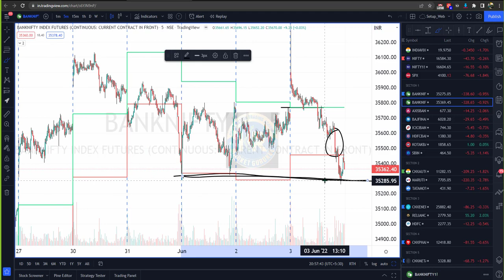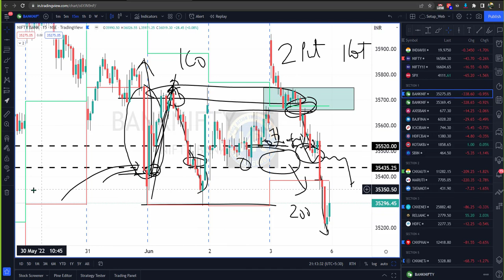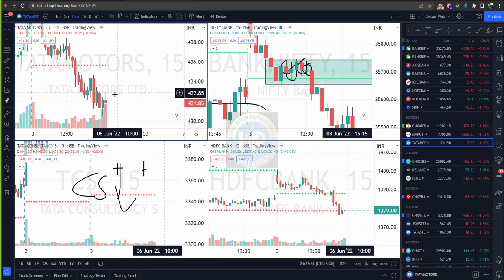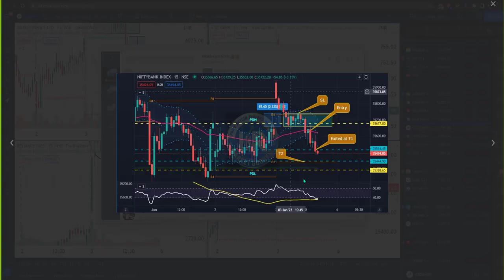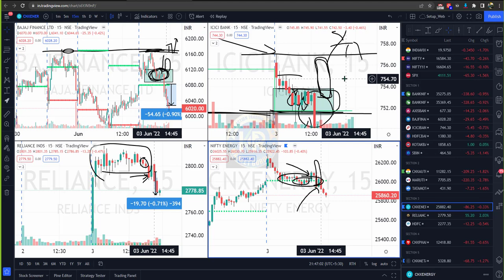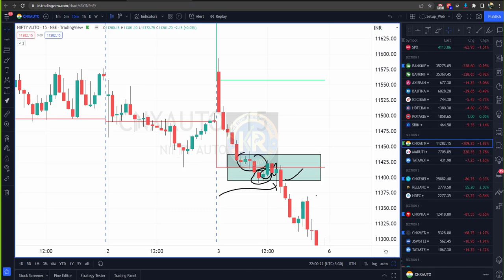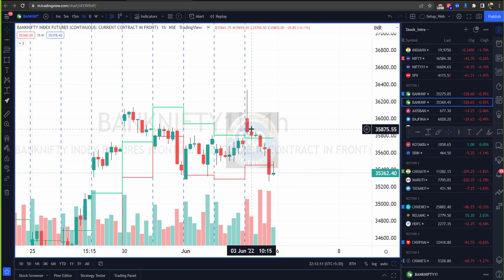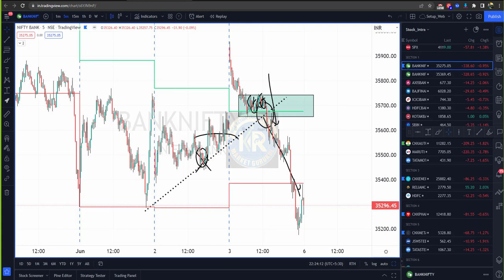Price Action Trading | 3 Jun Doubt Solving for Students | Trend Reversal | KR Market Gurukul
identify FAST TRENDIND DAYS for INTRADAY when either the BUYER or SELLER is AGGRESSIVE and Institutions are looking to take to PRICE UP or DOWN - no matter what

Our next mentorship program is starting as below
 - Interested can fill this registration form -

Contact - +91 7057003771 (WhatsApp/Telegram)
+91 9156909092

Fyers account opening link (Best responsive charting in India)

Here we try to explain all the factors which are equally important in the world of trading before selecting any stock
If you use the secrets for your trading , you may find the stocks which become Multibagger like Mindtree

Regards,